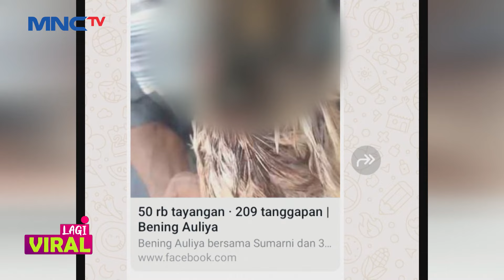Ayam Jantan di Takalar Tetap Hidup Meski Sudah Disembelih - LIP 29/09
Saksikan info berita terkini di:
Lintas iNews Pagi: Senin – Sabtu Pukul 04.20 WIB
Lintas iNews Siang: Senin – Jumat Pukul 11.30 WIB
Lintas iNews: Setiap Hari 09.00 | 10.00 | 13.00 | 14.00 | 15.00